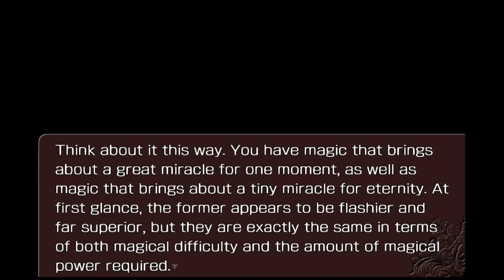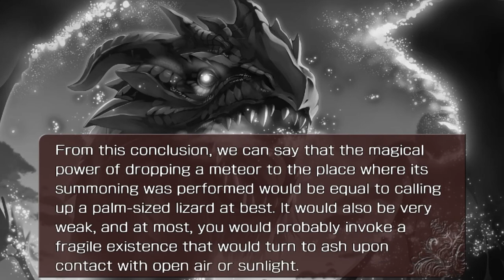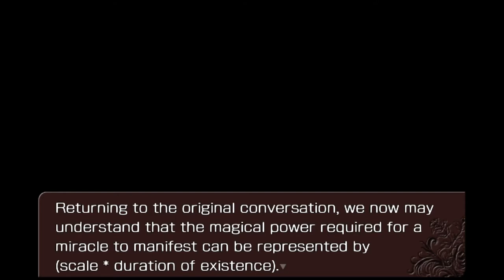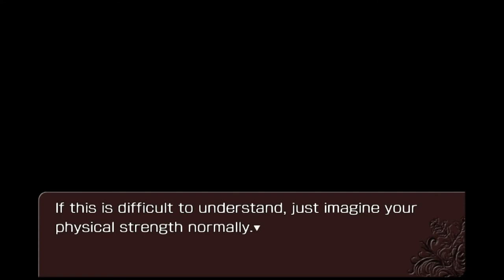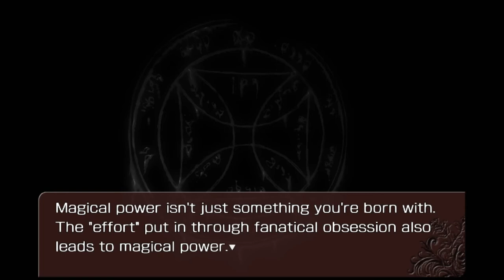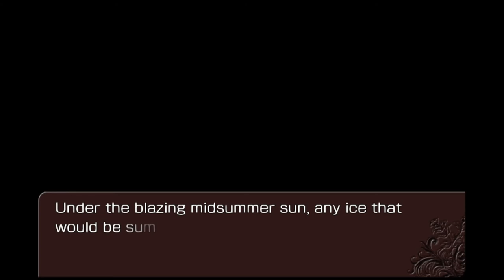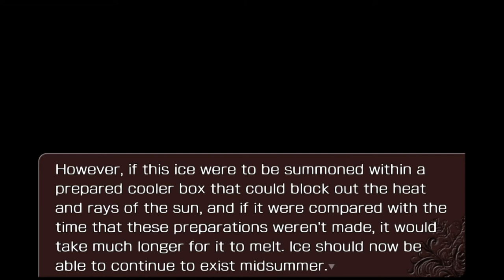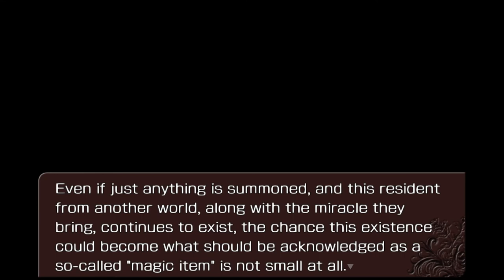LETTER FROM A SUMMONER